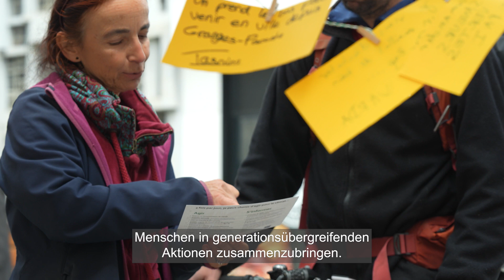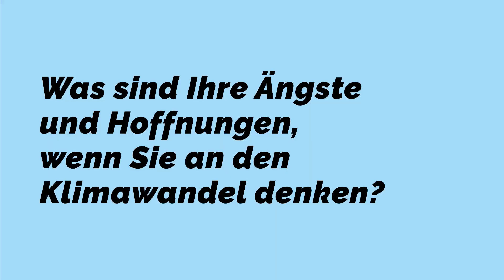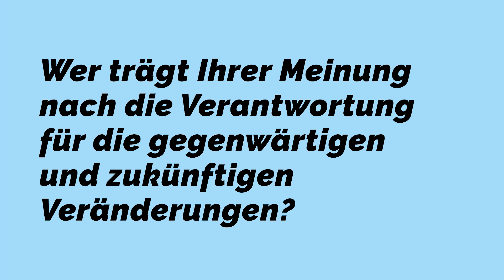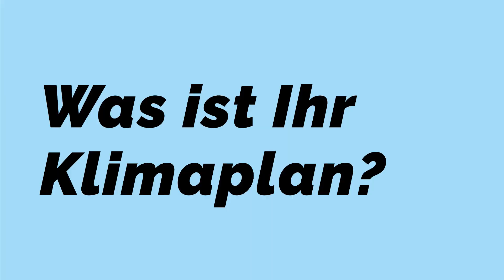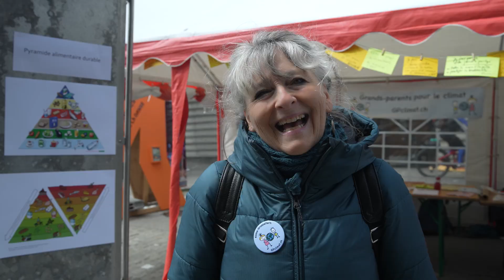Begegnung mit den Klima-Grosseltern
Dieses Interview wurde am 4. Mai 2024 durchgeführt anlässlich der "Jour du dépassement".

Video: wapico ag